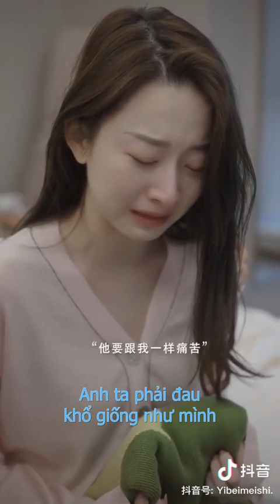Sau khi chia tay sẽ thế nào • Thất Thất - Trần Chí Hâm • Cẩu lương mỗi ngày | Pudding Pie